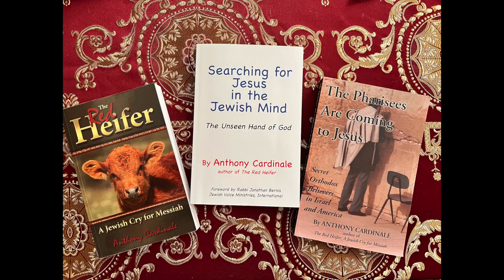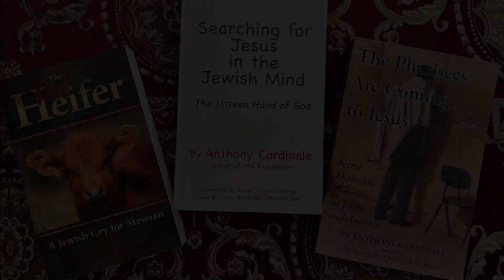Interview with Author Anthony Cardinale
Exploring Sects of Orthodox Judaism from a Christian Perspective. Anthony Cardinale,  author of 3 books, chats with Jerusalem Channel's Peter Darg.